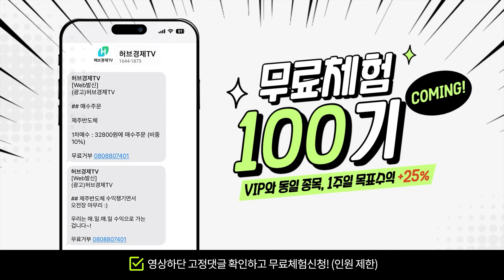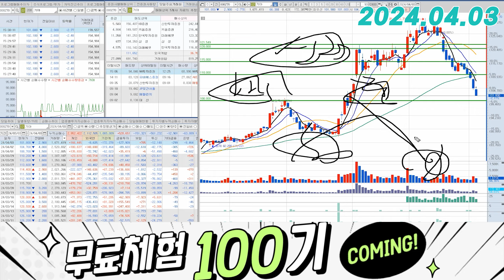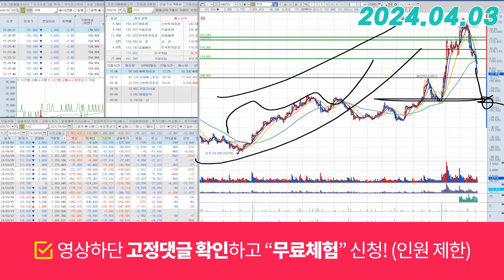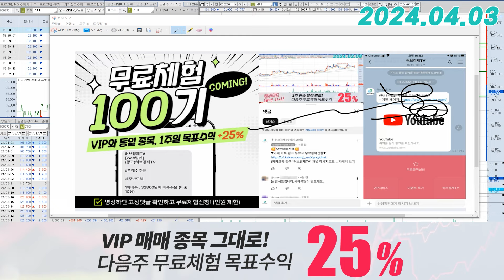기아(000270) - 원웨이는 좀 심했네요.